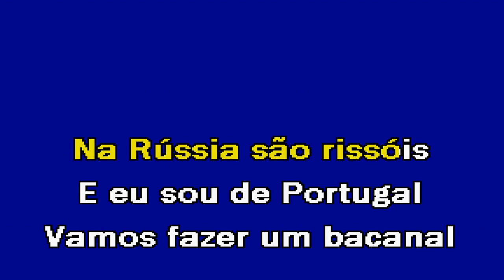VIVA AS MARRECAS Ganda Malucos Karaoke